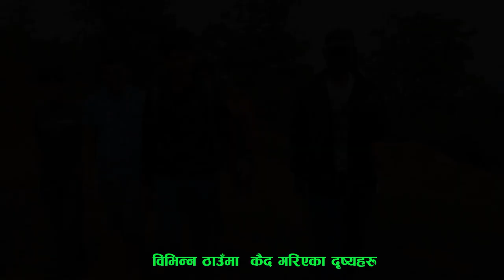हराएका बर्षहरुकाे अपार सफलता पछी खुट्टा तान्न खाेज्नेहरु ।